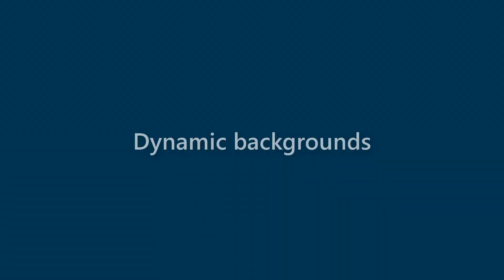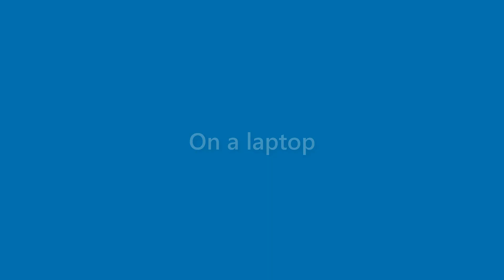Arabella Ratliff - appearance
Name Look - Arabella Ratliff - appearance. In this video we present "Arabella Ratliff" name look and feel in various scenarios.
This video will cover:
How does "Arabella Ratliff" look as a personal letterhead?
How does "Arabella Ratliff" look on a business card?
How does "Arabella Ratliff" look on a computer/laptop screen?
How does "Arabella Ratliff" look with different background colors?
How does "Arabella Ratliff" look with various fonts?